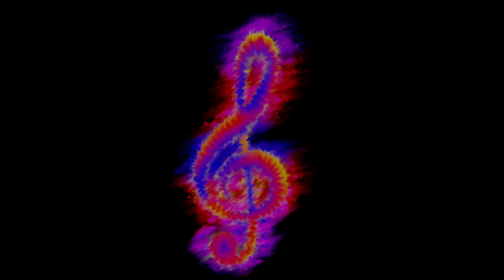[Free Song] The Flaming Pike - Hotfused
"Hotfused" is the tenth track on my second album, "Pyromelodikz". It's actually the last song I've made for the album. Hope you like it!

"Hotfused" est la dixième pièce de mon deuxième album, "Pyromelodikz". C'est en réalité la dernière chanson que j'ai produite pour l'album. J'espère qu'elle vous plaira!